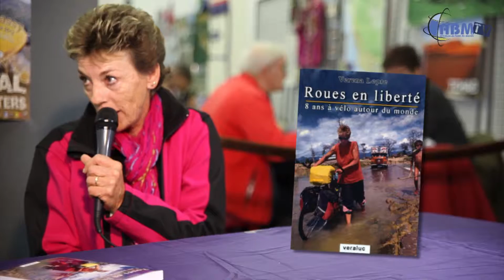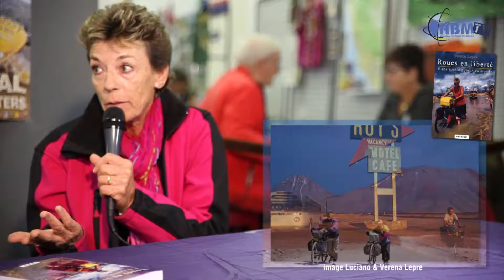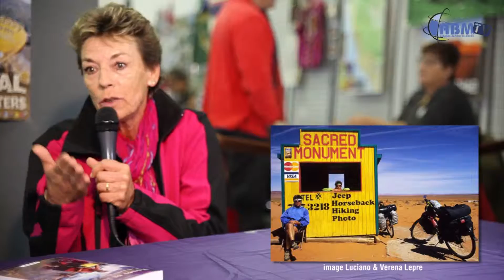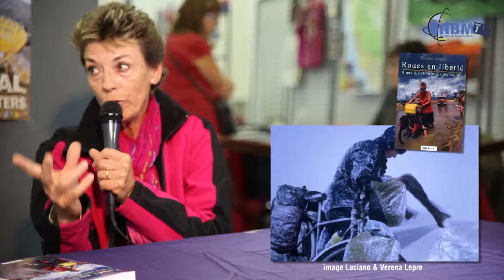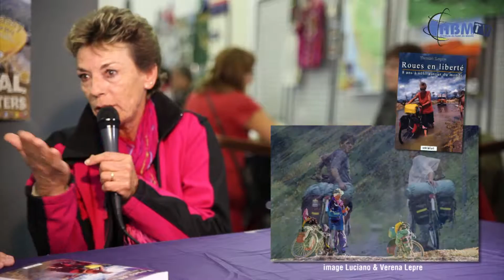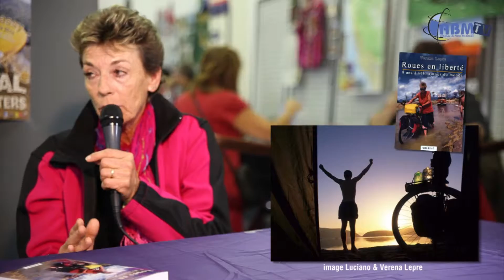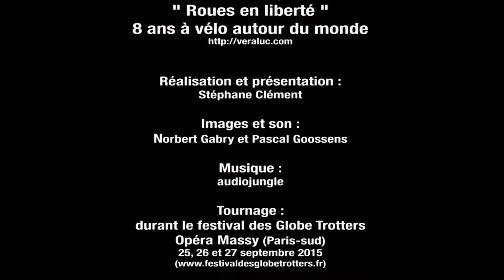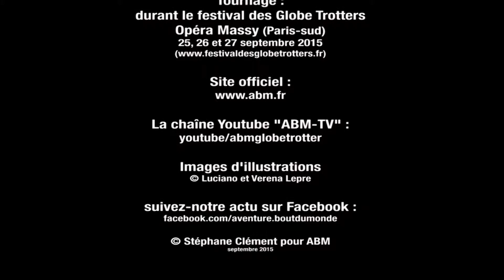Verena Lepre, 8 ans à vélo autour du monde, par ABM TV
8 ans à vélo autour du monde.
Verena Lépré nous présente durant le festival des globe trotters en 2015, son livre de tour du monde avec son mari Luciano Lépré.

Tournage durant le 27ème festival DES GLOBE TROTTERS (25, 26 et 27 septembre 2015 à l’opéra de Massy-Palaiseau - Paris sud).

Réalisation et présentation : Stéphane Clément
Caméras : Norbert Gabry et Pascal Goossens

© stéphane clément pour ABM (Aventure du Bout du Monde) 2015